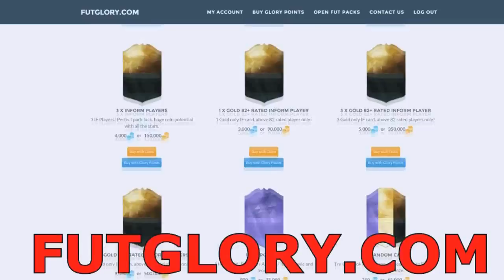SCARTO UN IF +87!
Spacchettamento Selvaggio FINITO MALE!1!1!